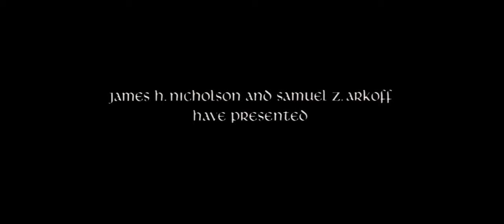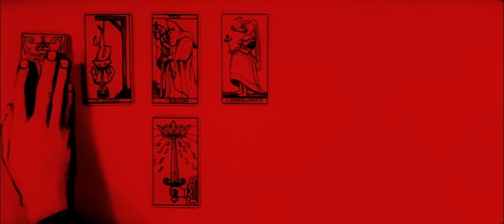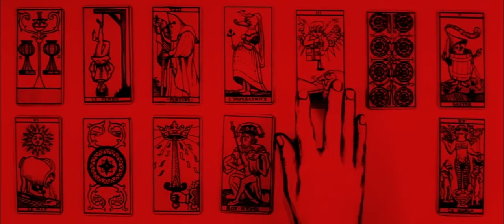The Masque of the Red Death 1964 ★ Vincent Price ★ Full Movie HD